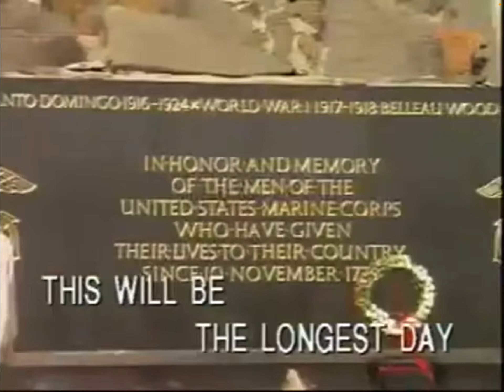The longest day